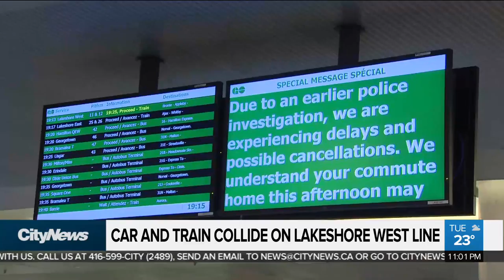Car and train collide on GO line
A GO Train and a vehicle collided on the Lakeshore West line on Tuesday afternoon. CityNews' Maleeha Sheikh has the details.